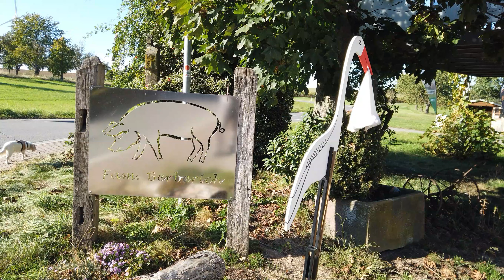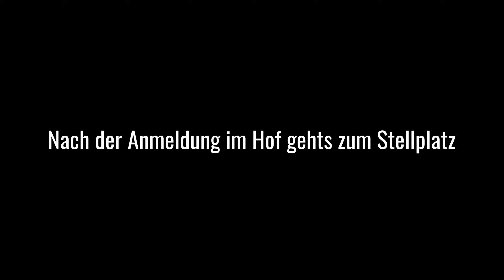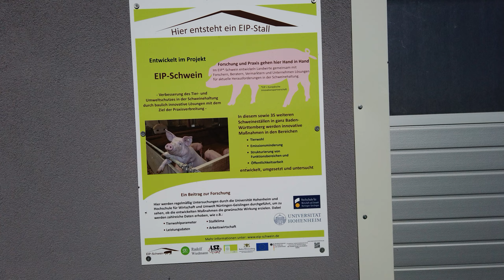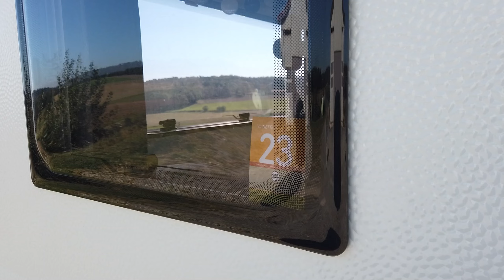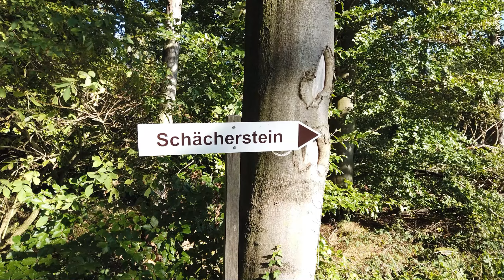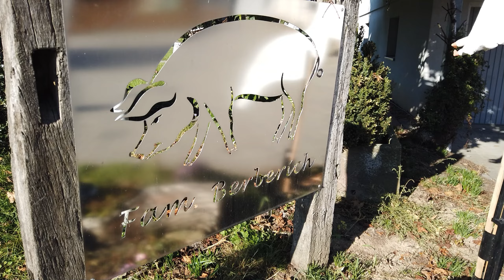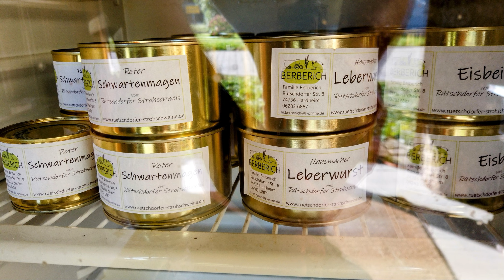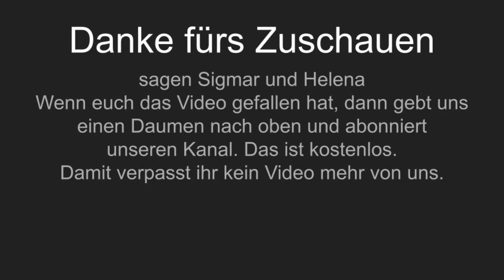#132 Rütschdorfer Strohschweine - Ein schweinisches Wochenende mit Landvergnügen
Ende September hatten wir noch ein paar Tage Urlaub. Auf dem Weg zu unserem Endgültigen Ziel, machten wir noch einen Zwischenstopp mit Landvergnügen. Wir waren zu Gast bei den "Rütschdorfer Strohschweinen"
Wie es dort so war erfahrt ihr in diesem Video.
Homepage vom Hof
P.S.: Wusstest du, dass folgende Aktionen uns auf YouTube mega weiterhelfen:
Videos immer zeitnah nach der Veröffentlichung schauen (auch wenn das Thema für dich vllt gerade mal nicht so spannend ist)
Die Videos immer in voller Länge schauen (sehr wichtig!)
Einen Kommentar schreiben
Das Video über die "Teilen-Funktion" an Freunde schicken
Das als kleiner Hinweis, falls du uns etwas unterstützen möchtest :)